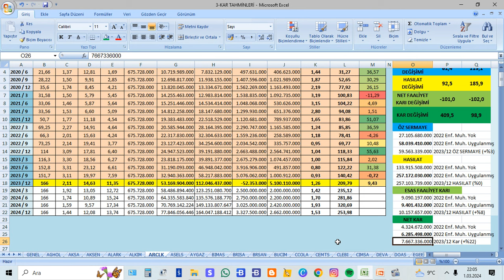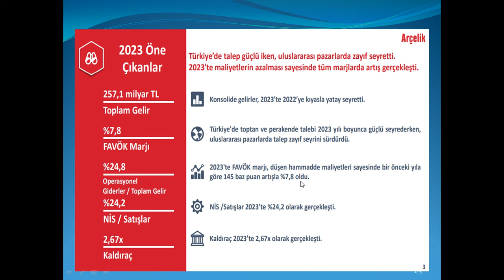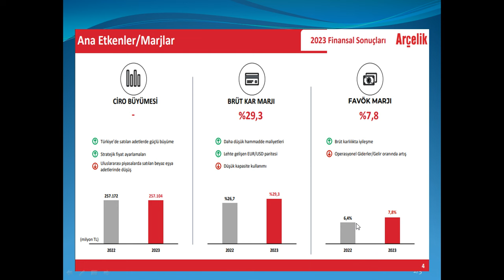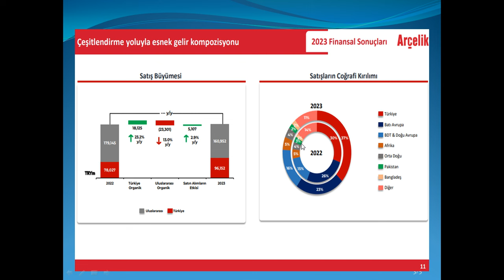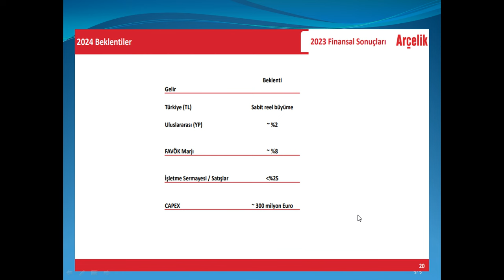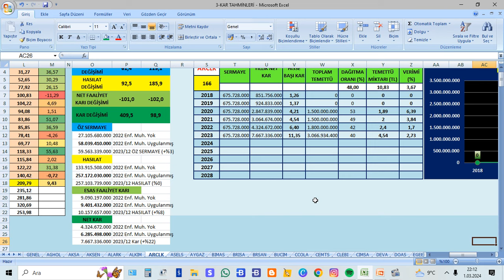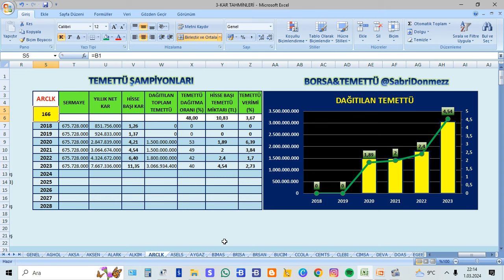ARÇELİK 2023 YIL SONU BİLANÇO ANALİZİ